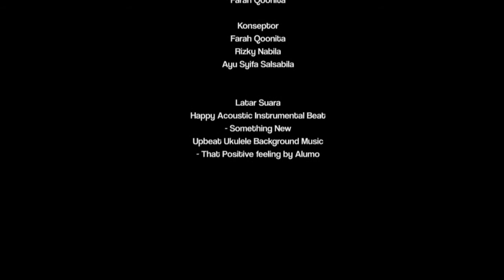Dentist Day Out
Hidup adalah tentang seberapa besar kita bisa bermanfaat untuk orang lain :) Maju terus Dents DO!